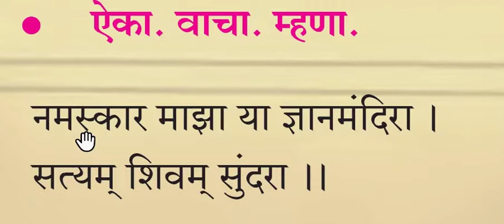Prarthna (Audio Book) I ICSE, CBSE & SSC Class 7 I Learn Reading I प्रार्थना (जगदीश खेबूडकर)